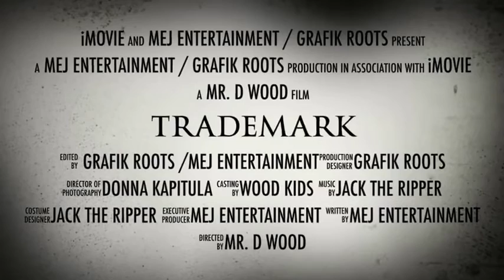TRADEMARK - Jack The Ripper / Brainsick Mob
Mej Entertainement / Grafik Roots

a Mr. D Wood film

Director of photography : Donna Kapitula
casting by Wood Kids

Beat by : Dj Cellski x Atlas x Corben Dallas

coming soon